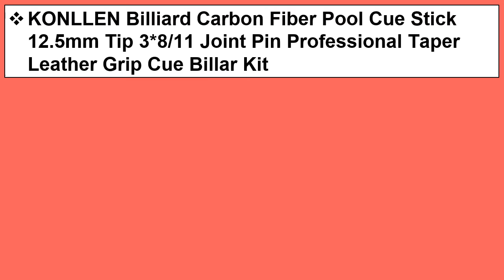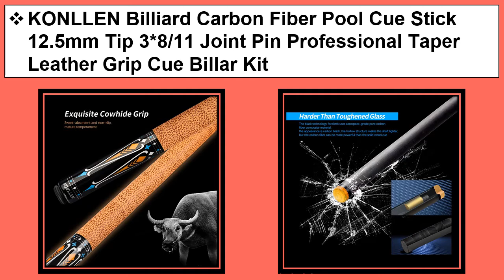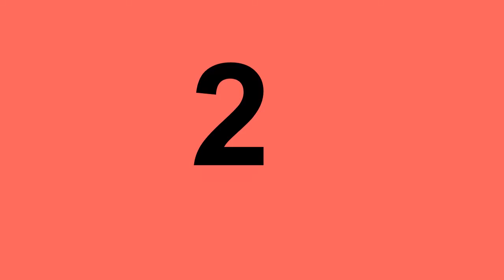Top 5 Best Pool Cues In 2021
1. PREOAIDR 3142 P6 Pool Cue 2 Shafts Carbon+Maple Shaft Billiard Kit 10/11.5/13mm Tip With Extension Professional Billar Stick Cue

2. PREOAIDR POINOS Carbon Fiber Single Shaft Billiard Pool Cue Stick 10.8/11.8/13mm Tip Uni-loc Bullet Shaft With Joint Protector

3. PREOAIDR 3142 P6 Pool Cue 2 Shafts Carbon+Maple Shaft Billiard Kit 10/11.5/13mm Tip With Extension Professional Billar Stick Cue

4. KONLLEN Billiard Carbon Fiber Pool Cue Stick 12.5mm Tip 3*8/11 Joint Pin Professional Taper Leather Grip Cue Billar Kit

5. Pool Cue Billiard Maple Shaft Stick With Case Linen Wrap Billar Taco De Billar Wonderful Decal Butt 당구 бильярд Professional cue